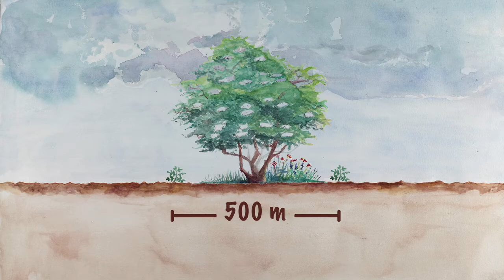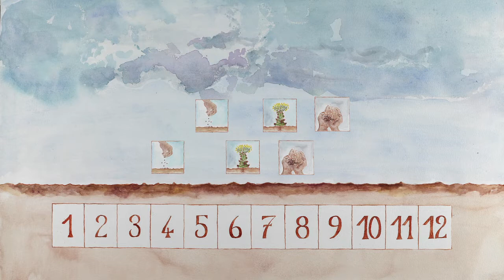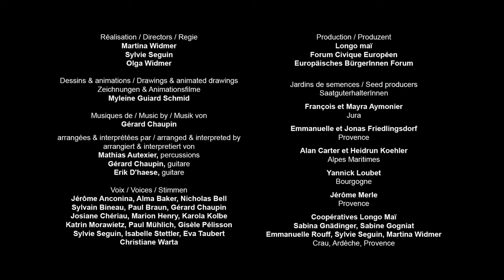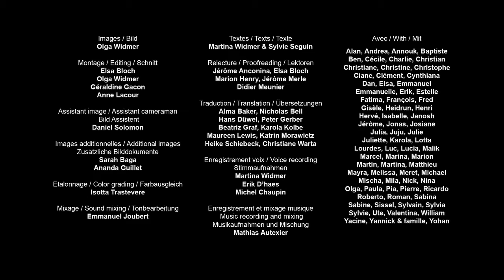abc les techniques d'isolements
Quand il existe au jardin des risques de pollinisation croisée entre les variétés de la même espèce, il est nécessaire des les isoler pour conserver les caractéristiques propres à chaque variété. Plusieurs techniques d’isolement sont détaillées dans cette vidéo.